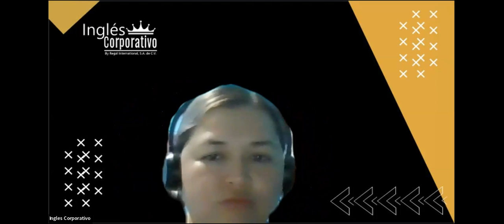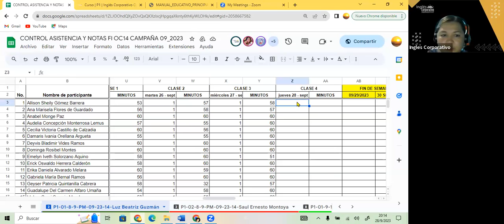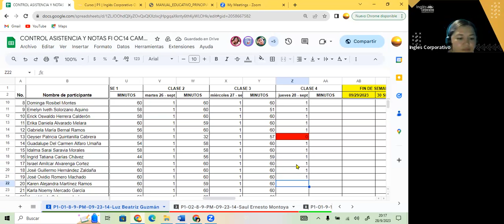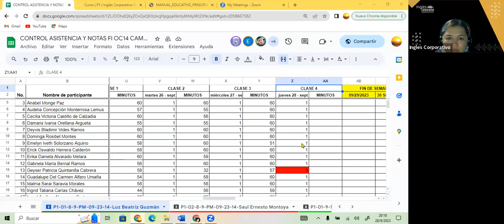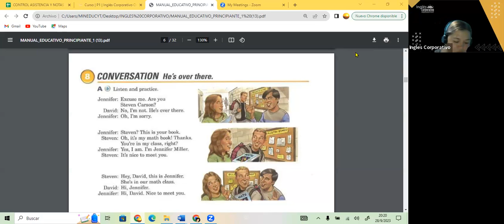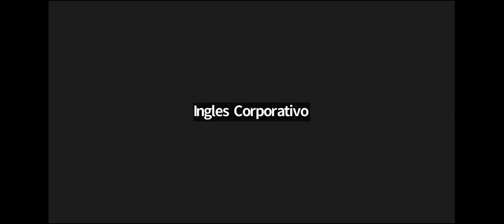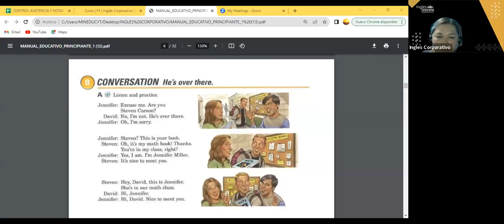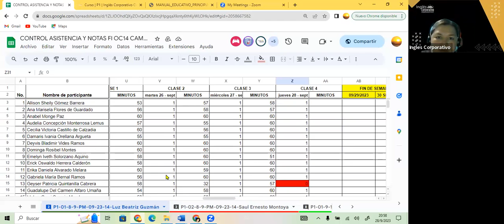SESION 4- 28-09-23- FI-REGAL-87 GUZMAN- VERB BE